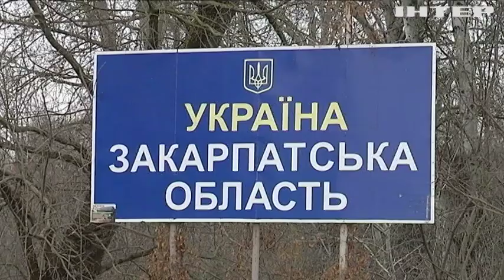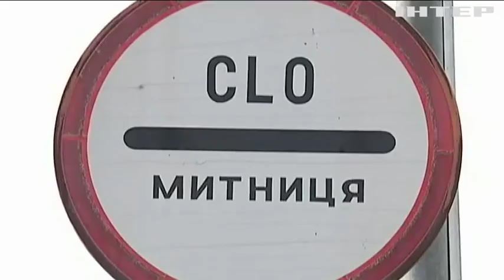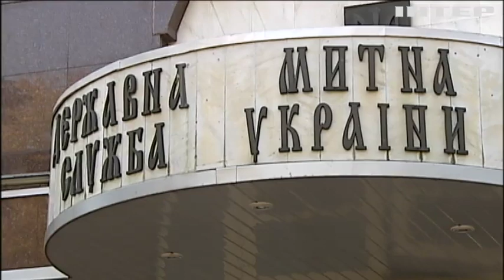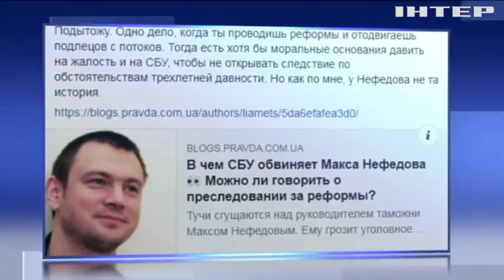Очільника ДФС Максима Нефьодова підозрюють у корупції